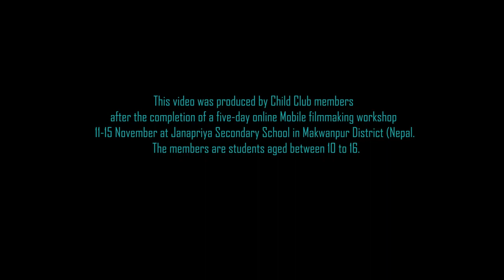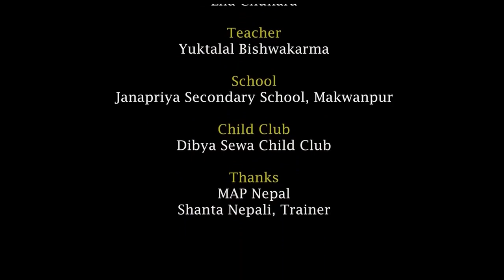Short Film on Menstruation produced by Janajyoti Secondary School (Divyasewa child club) - Makwanpu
Menstruation is treated as something impure and dirty in Nepal. Girls and women are alienated during this time and face harmful social restrictions. The video seeks to create awareness about the current situation and the need to stop harmful traditional practices. The video was developed by members of the Child Club from Janapriya Secondary Schools (Makwanpur district) in Nepal after their attendance of a mobile film-making training provided by MAP partner HRFC.